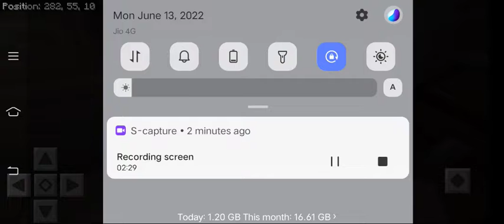🔴Minecraft op🔴 "herobrine" 1.19 amazing seed part -1